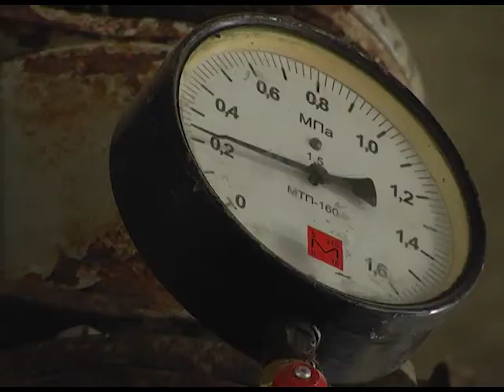2018-09-04 г. Брест. Котельное хозяйство Новости на Буг-ТВ.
Журналист Анастасия Ноздрин-Плотницкая. Оператор Павел Малашенок
Несмотря на довольно высокие температурные показатели за окном, специалисты котельного хозяйства активно трудятся в рамках подготовки к отопительному сезону, причем большой фронт работ уже проделан. Все для того, чтобы включение систем теплопотребления прошло по графику. Наш корреспондент Анастасия Ноздрин – Плотницкая побывала на главных объектах города, где сегодня сконцентрирована деятельность представителей котельного хозяйства, и узнала, насколько готов областной центр к встрече с холодами.